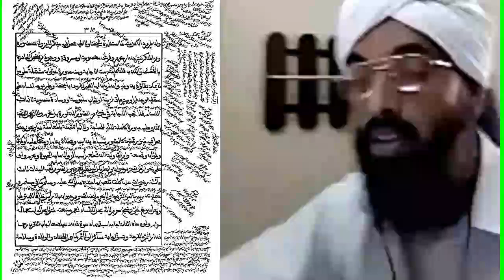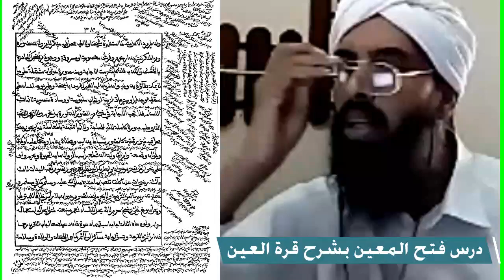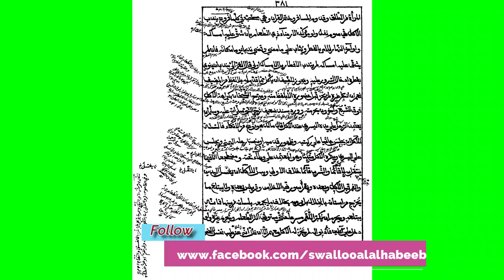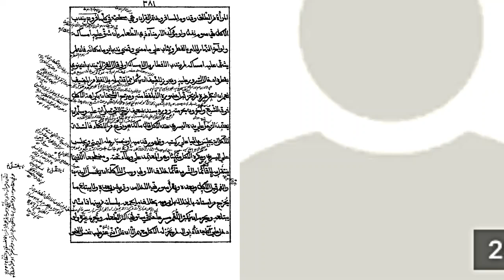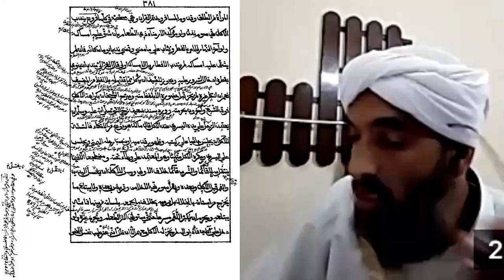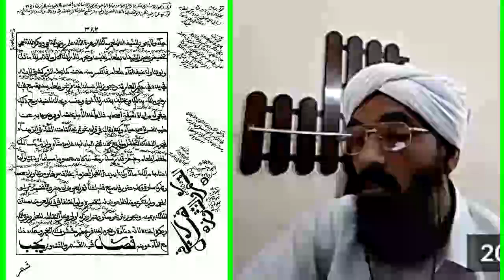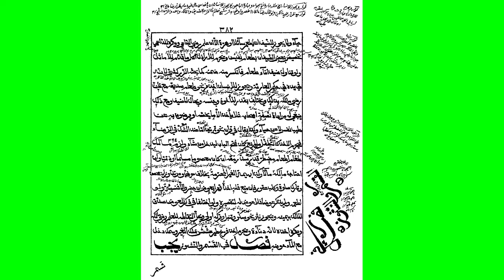أحكام الوليمة من باب النكاح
لحلقات الدّرس من البداية راجع الرّابط التّالي.